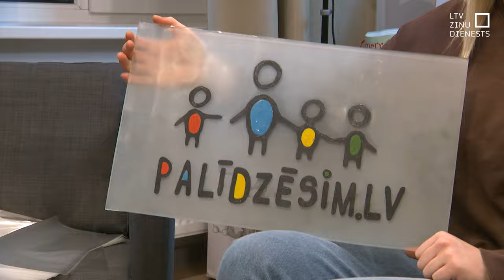“Palīdzēsim.lv” jauniešiem rāda, ka iespējams dzīvot citādi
Vienam vispirms vajag nopirkt zābakus, lai ziemā plānajās kedās nesalst kājas. Bet citu vajag apķert un sasildīt. Taču pilnīgi visiem jauniešiem ir nepieciešama sajūta, ka viņu saprot. Par to 15 darbības gados pārliecinājušies labdarības organizācijā “palīdzēsim.lv”. Tajā kā brīvprātīgie patlaban darbojas ļoti daudzi kādreizējie problēmbērni – pusaudži, par kuriem ziņojis kādas pilsētas sociālais dienests, ceļot trauksmi par jaunieša uzvedību, atkarībām vai ko citu. Visiem palīdzēt nevar, taču parādīt to, ka iespējams dzīvot citādi, gan var!